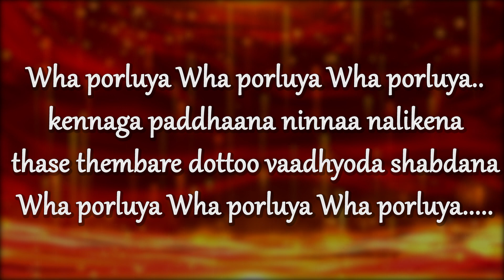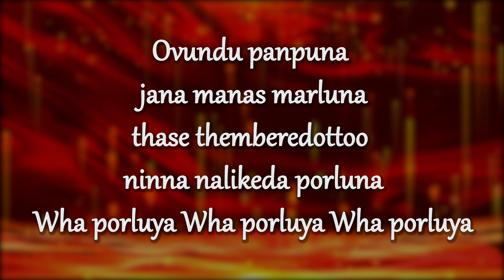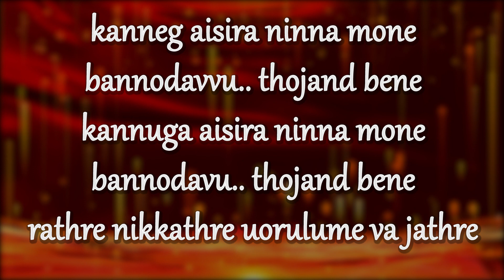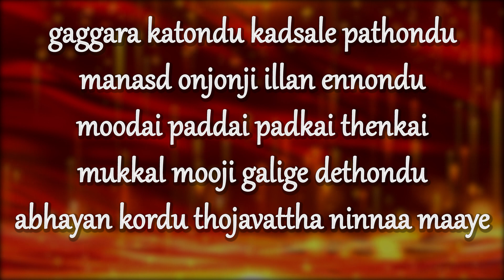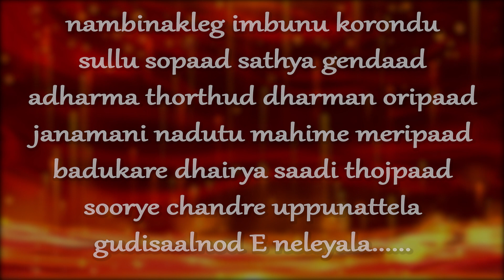Vaa Porluya Tulu Song Lyrcis │ ವ್ಹಾ ಪೊರ್ಲುಯಾ │ Tulu Folk Song │Deepa Nalike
Vaa Porluya  Lyrcis │ ವ್ಹಾ ಪೊರ್ಲುಯಾ │ Tulu Folk Song │Deepa Nalike